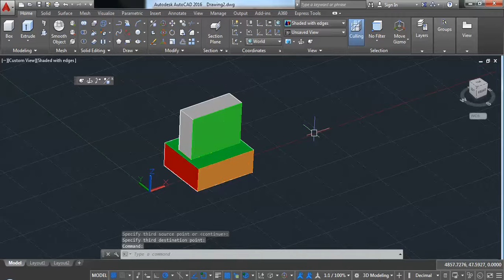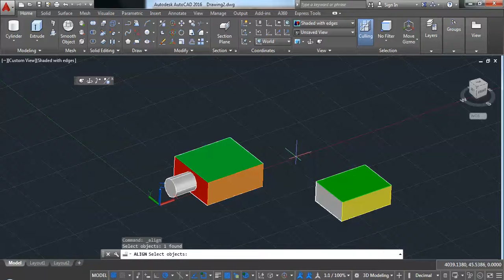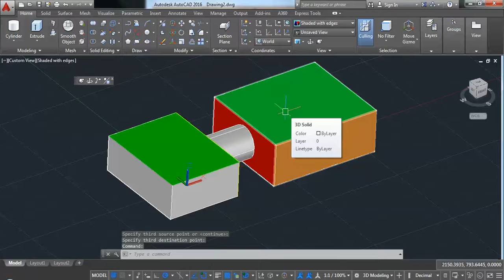AutoCAD 3d aligne command tutorial in hindi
TODAY'S TUTORIAL
how to use 3D ALIGNE in autocad ?